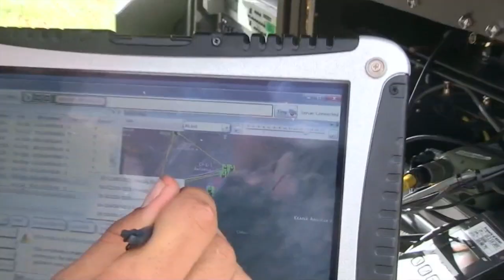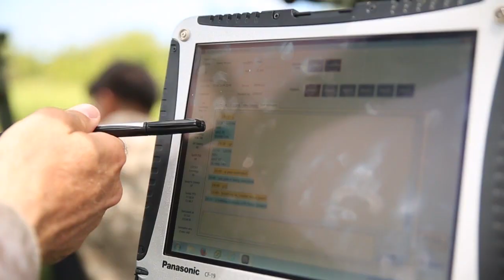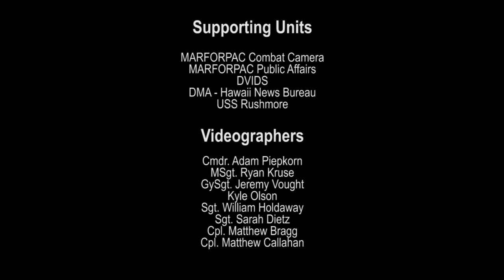The Future of Weapons: Advanced Warfighting Experiment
The United States Marine Corps Warfighting Lab conducted an Advanced Warfighting Experiment as part of the Rim of the Pacific Exercise July 9 - 14, 2014. As threats to America's global interests evolve and manifest in new ways, the Marine Corps will step out smartly to assess its own methodologies, composition and equipment requirements to ensure effectiveness in a rapidly changing environment. The AWE is part of the Marine Corps' commitment to rebalance and posture itself for future security environments around the world.
Video by Kyle OIson